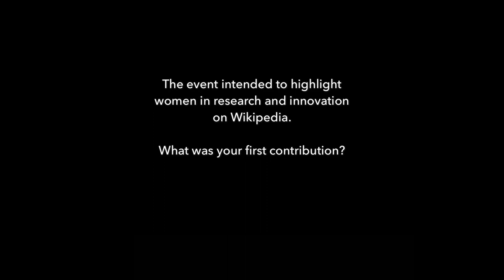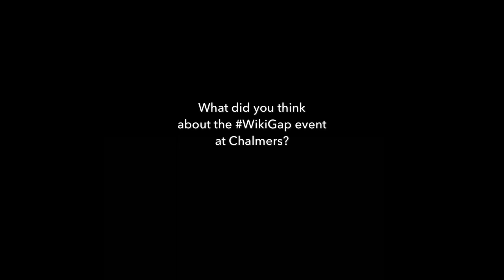WikiGap workshop at Chalmers - interview Ilaria Barletta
In August 2018, Chalmers hosted a writing workshop "WikiGap - closing the internet gender gap at Chalmers" together with the Ministry of Enterprise and Innovation and Wikimedia Sverige, focusing on women in research and innovation.

Ilaria Barletta, PhD student at the Division of Productions Systems, Department of Industrial and Materials Science, participated and was very happy to be part of the event. She wrote her first wikipedia article about Paola Velardi, a professor of computer science at Sapienza University in Rome, Italy. She has some advice for those who think Wikipedia is a no-no for scientists.
Film/Photo: Carina Schultz, Chalmers